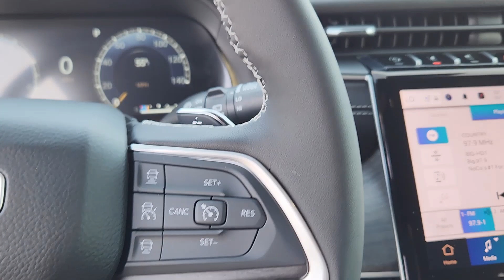2025 Jeep Grand_Cherokee Limited Denver, Thornton, Commerce City, Arvada, Loveland CO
New 2025 Jeep Grand_Cherokee Limited available at Larry H Miller CDJR on 104th located in 1800 W 104th Ave, Denver, CO, 80234.
Stock#: TCR250051 - VIN#: 1C4RJHBG8S8629359

Enjoy the view of this   2025  JEEP Grand Cherokee. Answer the call to adventure in refined luxury in the Grand Cherokee. It brings rugged versatility, advanced safety features, and passenger-focused technology along on every journey. These are just some of the great options this vehicle comes with: Heated Steering Wheel
, Pre-Collision System, Intelligent Auto on/off High Beams, Panoramic Roof, Lane Departure Warning, Navigation System, Keyless Entry, V6 Cylinder Engine, Satellite Radio, Premium Sound System. Rugged versatility meets high-tech luxury in the Grand Cherokee. Get behind the wheel today.